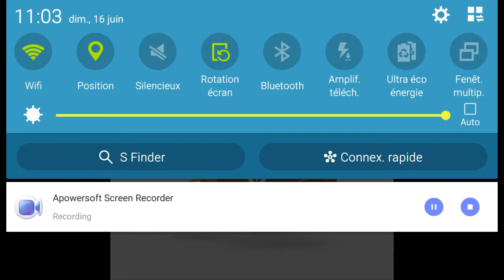Bonne fête des pères PL Papa et Grand-père